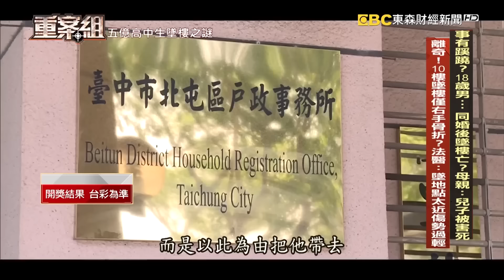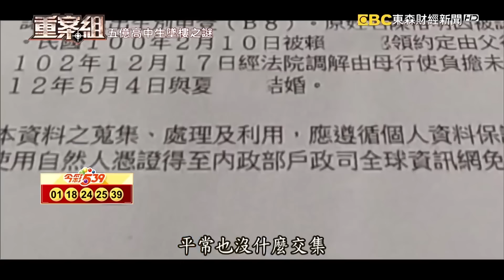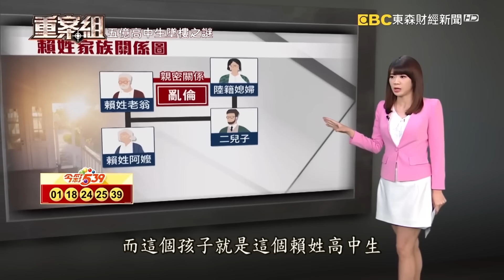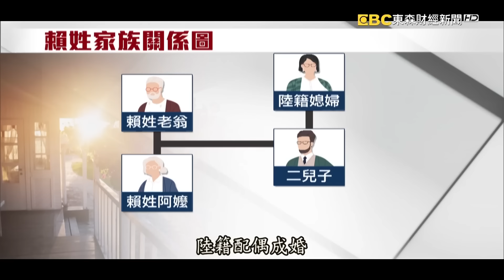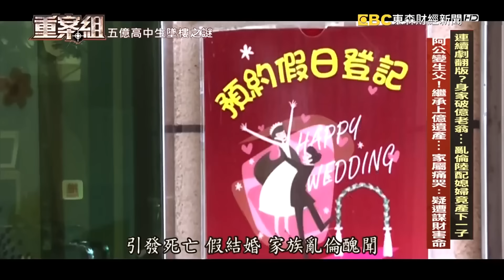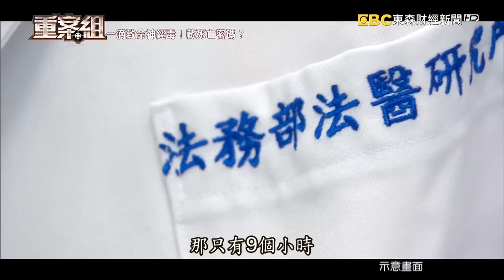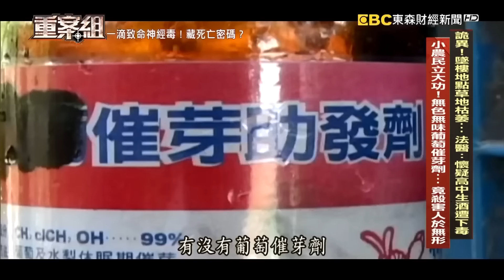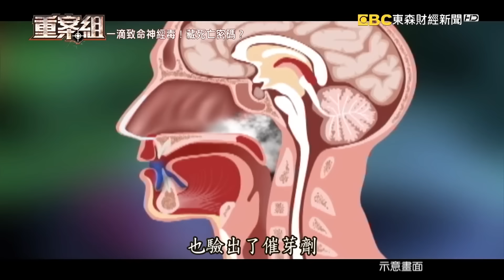【精選】5億高中生房產遭覬覦？配偶今判有罪「同婚是假的」遭判1年6月徒刑！《重案組》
●犯罪行為請勿模仿

(00:00)2023年5月4號，台中市北屯區的一處住宅社區有人通報，一名男子路倒在草地上，緊急送醫後仍然宣告不治，持續追查才發現，這是一名剛滿18歲的賴姓高中生，家屬被通知後嚇壞了，最離奇的是，死者媽媽發現賴姓高中生在死前2個小時，和一名夏姓男子登記結婚，而且，他陳屍的社區，夏姓男子剛好在這裡也有房子，但夏姓男子聲稱，死者是喝酒後墜樓輕生，家屬說死者剛考上大學，前途無量，沒有動機輕生，再加上，家屬請來法醫高大成幫忙協助調查，果然發現了異狀，表示如果死者是從10樓墜樓，陳屍位置不該距離建築物這麼近，而且死者傷勢初步看起來，頭顱完整，沒有明顯外傷，只有右手閉鎖性骨折，不尋常的傷勢，讓家屬質疑，賴姓高中生的死，另有隱情？

(14:16)持續跟著檢警腳步來追這個賴姓高中生，他背後究竟有多少家產，一查下去不得了，不僅坐擁台中地區大筆房產，總價值初估 超過五億，但經過房產專家評估，恐怕還會持續增值，而且超過50億不是問題，這些財產哪來的？原來是他的賴姓生父過戶給他的房子和土地，這個生父 其實已經82歲 才剛過世，這高中生的父親這歲數，照理來講可以當他阿公，但沒想到事實上還真的如此，帶您揭開這個賴姓家族這複雜的關係圖，其實這個賴姓老翁他原先是高中生的阿公，但因為亂倫了自己的陸籍媳婦，還因此產下一子，這個孩子就是賴姓高中生，到底在這一樁墜樓案背後，還藏了哪些謎團？

(25:33)現在追查賴姓高中生的死因，是重要的關鍵，而這起墜樓案，法醫高大成從草地枯黃的現象來看，懷疑死者可能遭人下毒，這也讓高大成回憶起，2011年7月，在南投發生的催芽劑四死命案，凶手使用了無色無味的催芽劑，用來毒殺了四個人震撼全台，事情就發生在南投縣信義鄉，這一天深夜，一陣警笛聲打破這片美好寧靜，一名婦人突然上吐下瀉 四肢痙攣，她的先生趕緊打電話叫救護車，但在送醫的途中，婦人的丈夫也出現了相同的症狀，經過搶救之後，兩個人都宣告不治。沒多久在隔壁村竟然有另外一對夫妻，出現了相同的症狀，短短一個晚上接連四人離奇喪命，究竟怎麼回事？

(31:41)四個人一夜死亡，現在警方要查到底奪命原因是什麼，經過漫長等待，法醫研究所的報告終於出爐，凶手居然有可能是肉毒桿菌。不過他們的死狀，卻和肉毒桿菌中毒非常不同，而這起四死命案，彷彿也打上了一個大大的死結，於是資深刑警決定，從當地的農民著手，或許可以問出一些關鍵訊息。這時從農民的口中，聽到了一個詞，叫做催芽劑，它無色無味，但只要一點點就足以致死，難道說這四個人，就是被這種當地特有的農藥，奪去性命嗎？

(41:27)這一起南投縣信義鄉的中毒事件，案情出現了驚天大逆轉，竟然是從意外轉向了他殺，而現在警方更追出了林太太，她神祕的前男友 阿福，這毒會是他下的嗎？又為什麼要致人於死呢？

(44:20)奪走四條人命的關鍵，竟然就是為了一個"情"字，女朋友成了別人老婆，讓阿福心中起了殺機，但他是如何在神不知鬼不覺的情況下，讓兩對夫妻把催芽劑給吃下肚呢？